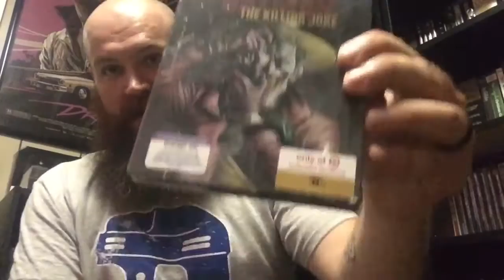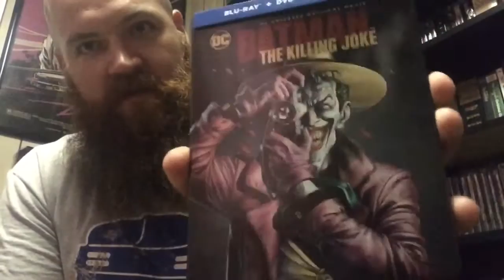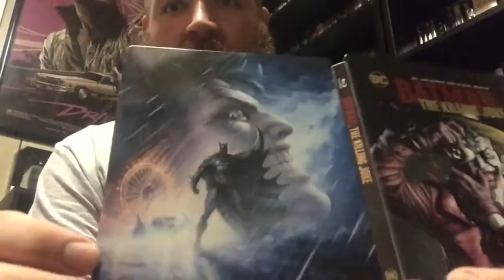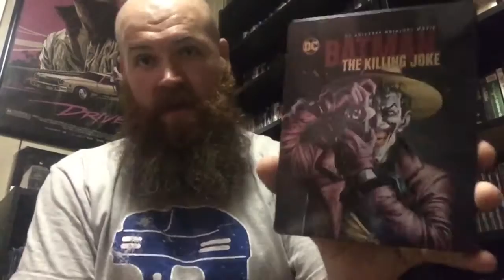Batman The Killing Joke Steelbook Quick Trip/Unwrapping!!!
Quickish vid of my trip to Target to pick up the exclusive steelbook as well as me unwrapping and showing of said steel.